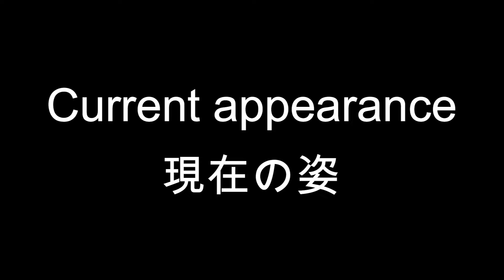全世界で７６５２万再生されているボス猫が猫を助ける野良猫の感動猫動画はこちら 現在のボス猫 ご飯とお薬を食べた Impressed cat video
猫同士の喧嘩を見ていたボス猫がとった驚くべき行動とは？４１５６万再生→喧嘩仲裁シーン
野良猫のすさまじすぎる喧嘩！ボス猫の乱入でとんでもないことに！２４７９万再生→喧嘩仲裁と給餌シーン
EOS最高解像性能EOS R5で撮影された万再生されている感動猫動画とは？１０１７万再生→再編集

２０２３年以後の動画の保護猫たちの医療費やTNRにかかった費用はすべて私、猫たかDが全額負担しております。
当座預金
口座番号 0325812

Canon EOS R5
Canon EOS R8
Canon EOS R7

SONY FX3
SONY ZV-E1
SONY FX30
SONY ZV-E10
SONY α6400

LeicaQ3

Xperia PRO

SONY ショットガンマイクロホン ECM-B10
SONY　ショットガンマイクロホン ECM-G1